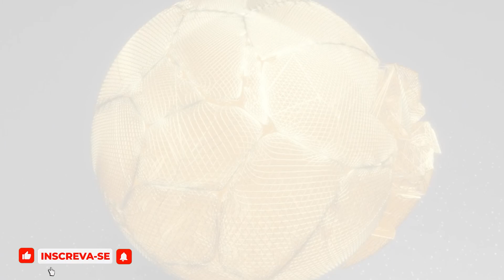TV CHANNEL NETWORK EXPOSIÇÃO VIRTUAL DE ARTES A ARTE É MEU MUNDO DAGMAR SOUZA